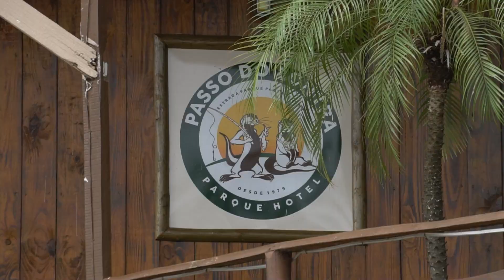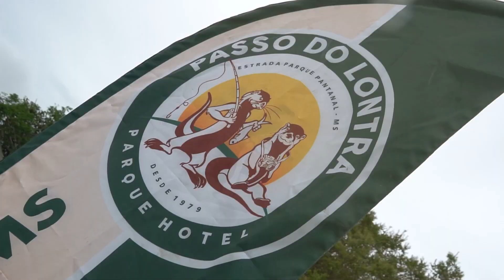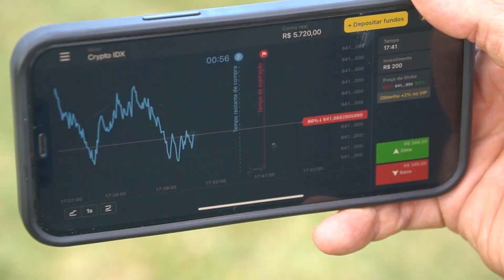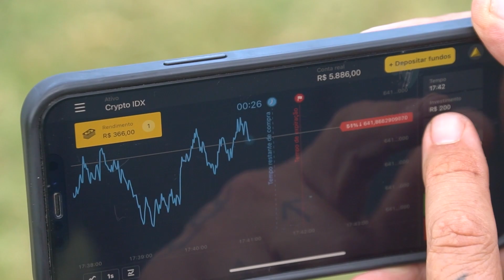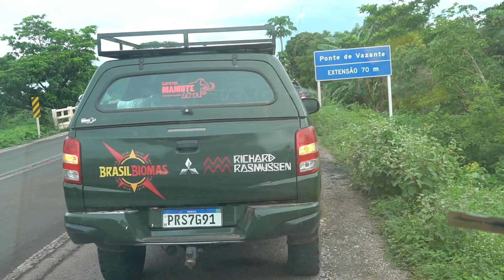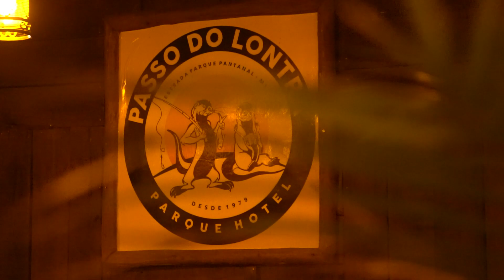CURANDO O TRAUMA DE ARANHA A FORÇA! | RICHARD RASMUSSEN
Olá, eu sou Richard Rasmussen, Biólogo, Aventureiro e Conservacionista e hoje eu trago a vocês mais um Expedição Aventura!
Dessa vez, vamos tirar o seu medo de aranhas!

👉 Vem para o Pantanal comigo! 👈